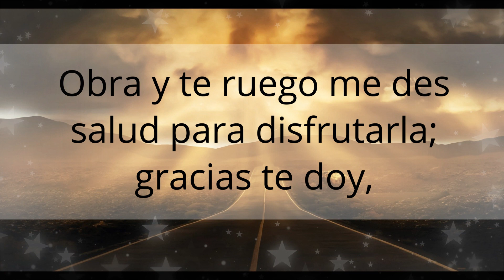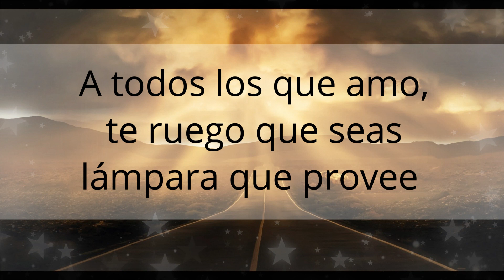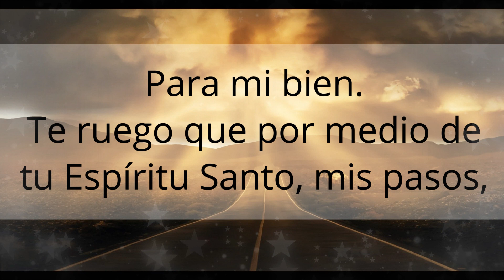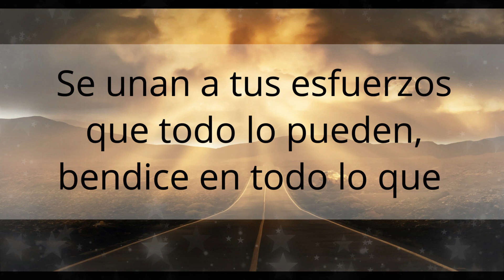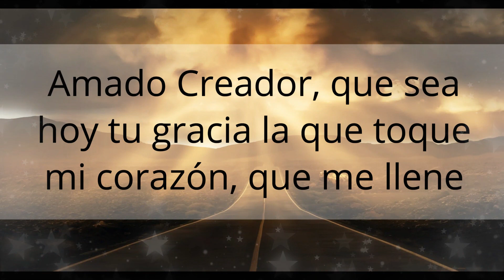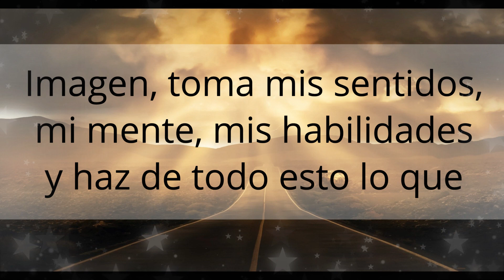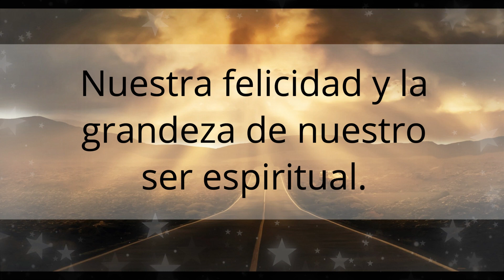🕯️ Oración de la Mañana de Hoy para empezar el día [Oración Católica]